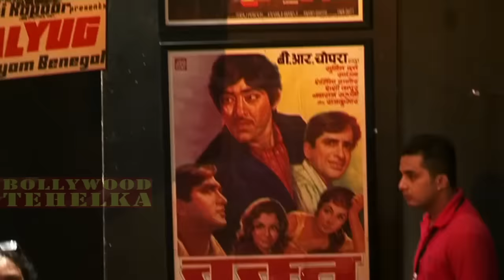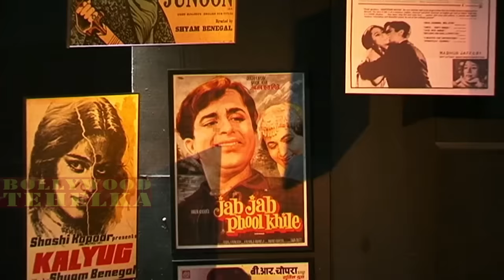Shashi Kapoor gets "DadaSaheb" Phalke award Moments Watch Out Full Video Coverave!